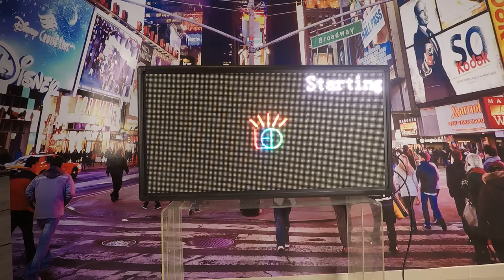Painel de LED P5 de alto brilho exibe vídeos imagens